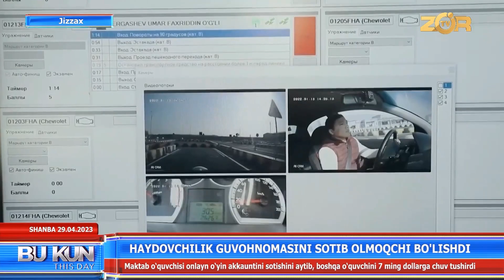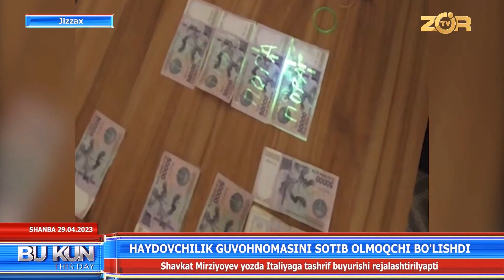Haydovchilik guvohnomasini sotib olmoqchi bo'lishdi